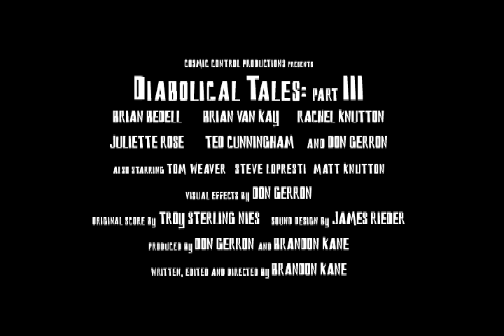"Diabolical Tales: Part III" Trailer A (2007)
Trailer A for "Diabolical Tales: Part III", a schlock sci-fi/comedy series from Cosmic Control Productions.